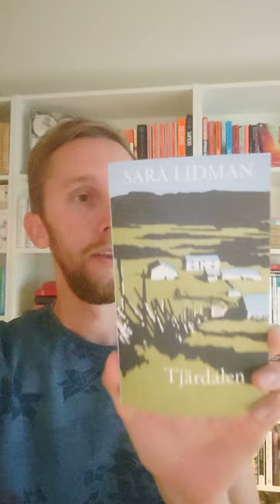Tjärdalen (195/365)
Bok 195/365
Tjärdalen
Sara Lidman
3/5